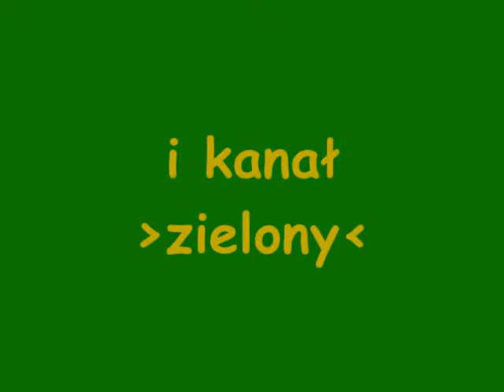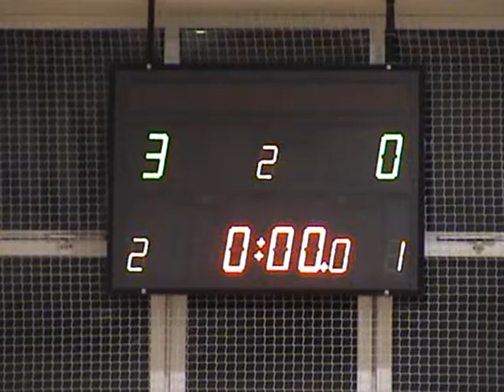ALHPN Kłobuck 2010/2011 2 kolejka Urząd Skarbowy - Tartak Puszczew - 2 połowa